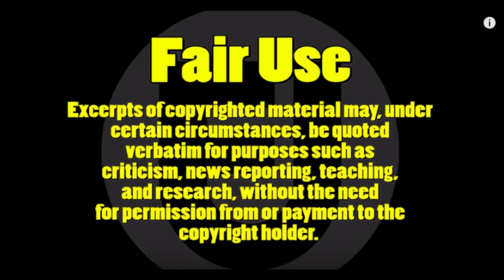CNN Host M0CKS Ted Cruz For Being Trumps PUPPET!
CNN Host Chris Cuomo mocks Ted Cruz. Chris said that Ted changed for the worst, even after Trump said horrendous things about his wife.